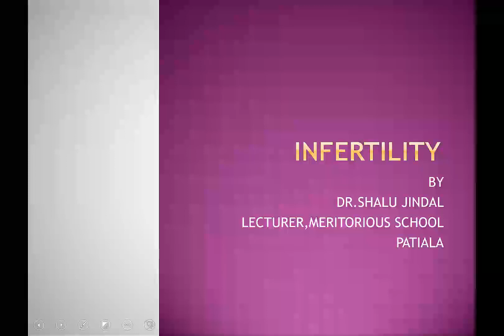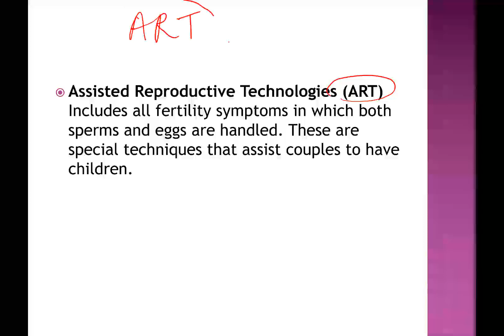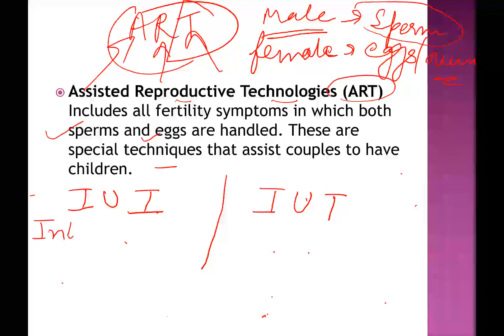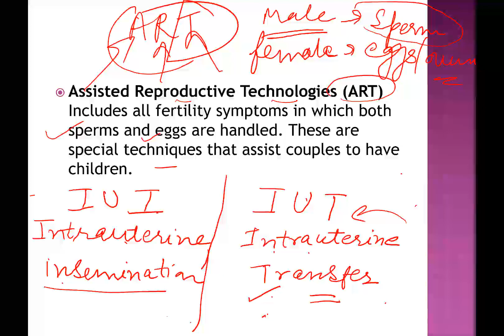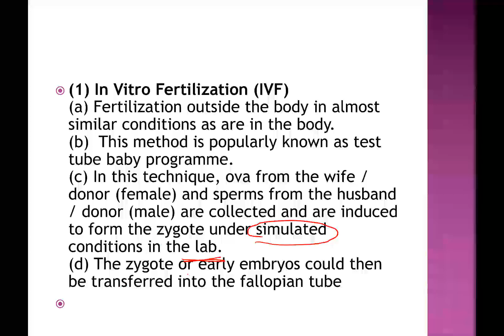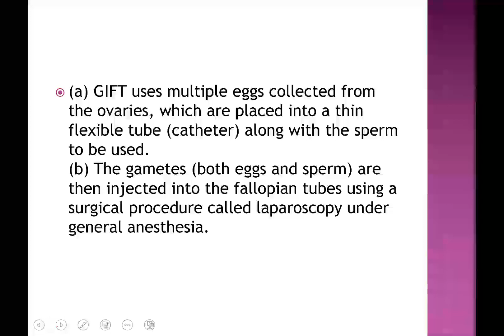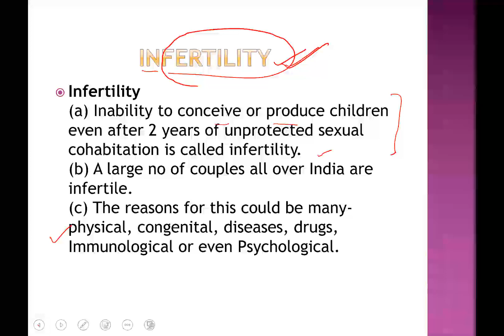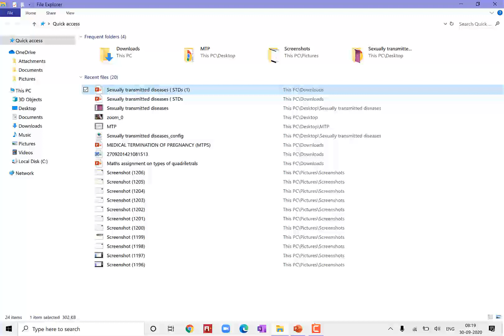-Infertilty and ART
Dr.Shalu Jindal
Reproductive Health(+2)